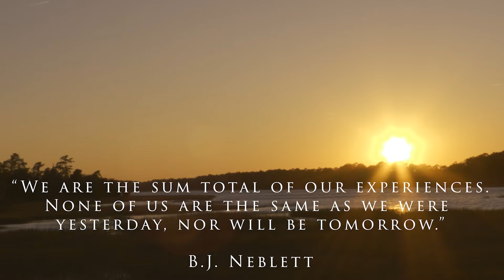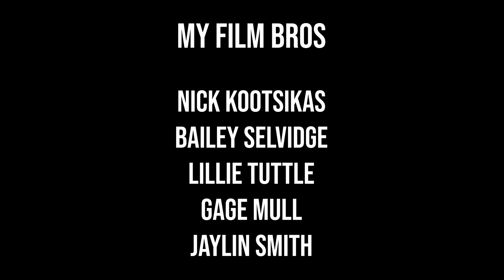Tyler Warlick - Personal Narrative Film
The Story and Mentality of Tyler Warlick (aka ME). Circa Feb 2021